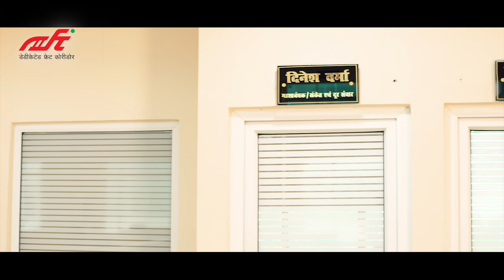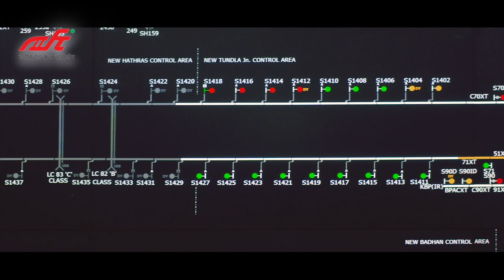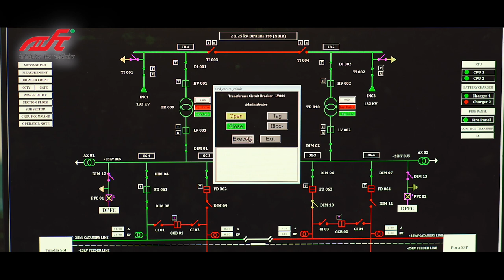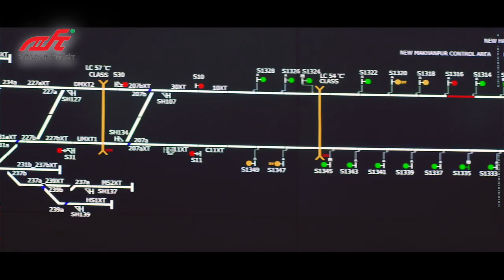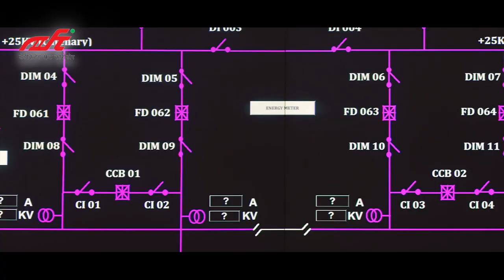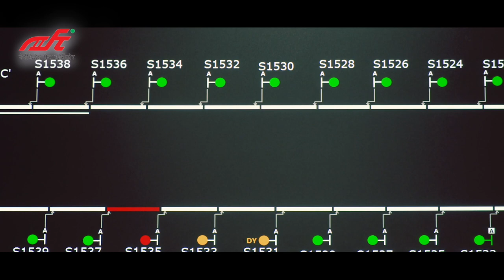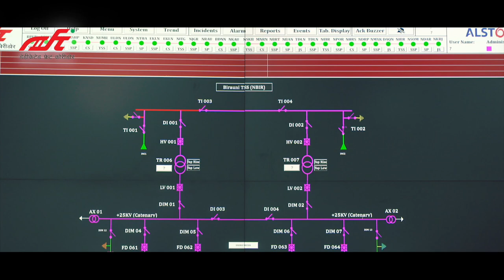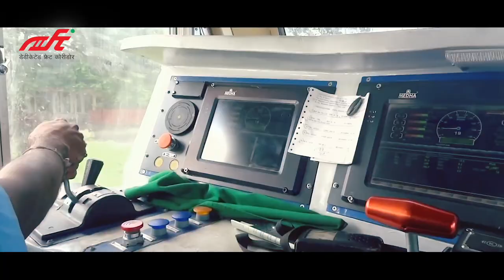DFCCIL 15 Minute Promo I Documentary Film I Ministry of Railways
DFCCIL Promo Film for Ministry of Railways